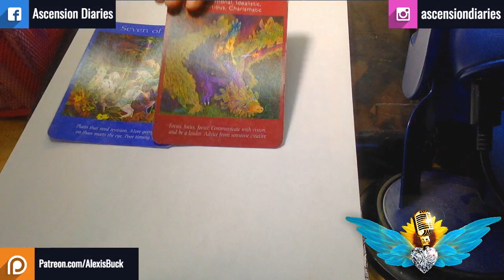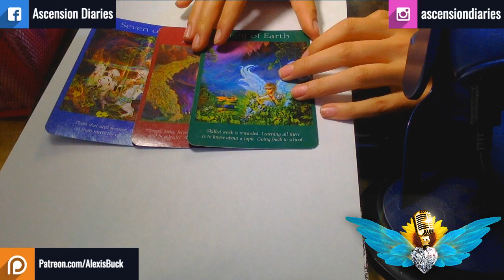Color with me Podcast: "My Sadness"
Today I talk about my sadness and it helped to stir it up and even lead to revelations later in the day. The depth of my sadness revealing itself so I can understand it has been great!

I dedicate this episode/picture to my dear friend Esther. Her energy, kindness, and can do attitude have helped me want more from my own life. She also won my heart with Korean pancakes. I love you!!

Visit my Facebook Page or Instagram Page to get the Schumann Resonance Uploads. I write them now due to popular demand and so they're available there.

Shout out to my sister and mother for being my cheerleaders for this crazy incarnation, my strength is thanks to yours!!